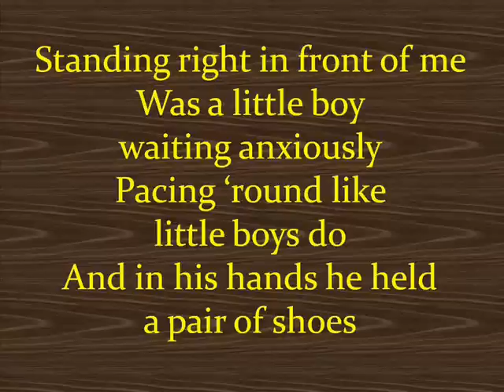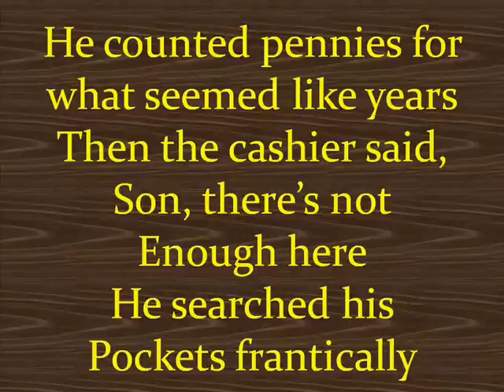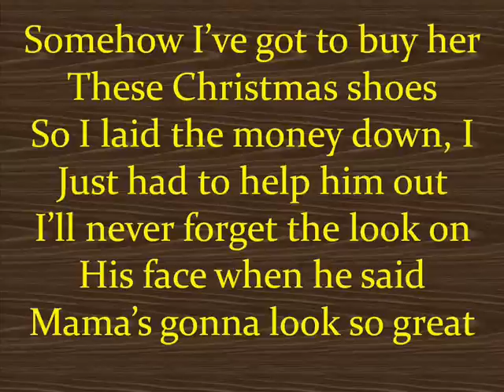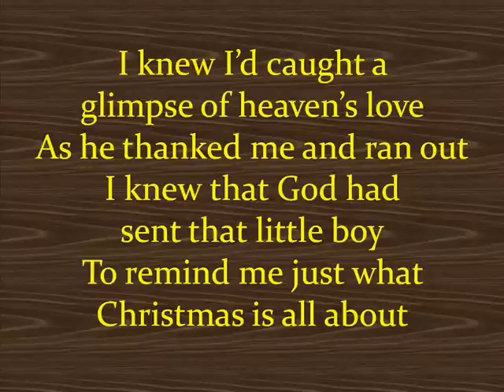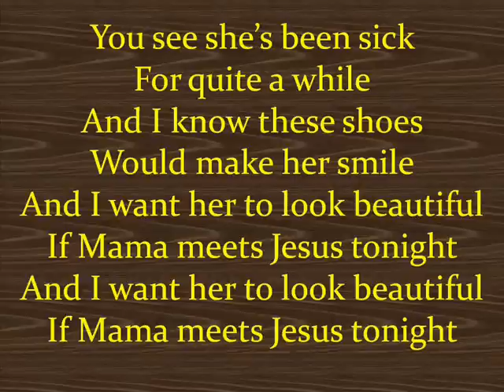The Christmas Shoes